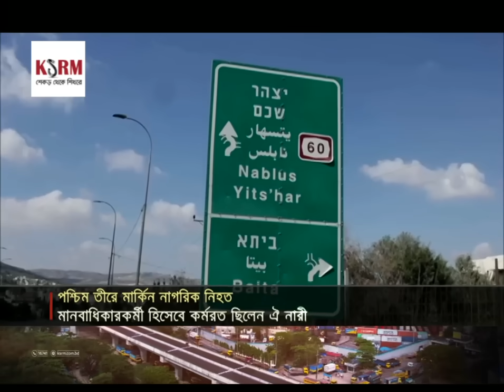ফিলিস্তিনিদের লক্ষ্য করে ছোঁড়া গুলিতে নিহত মার্কিন নাগরিক | US citizen dead | Jamuna TV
এবার দখলকৃত পশ্চিম তীরে ইসরায়েলি সেনাদের গুলিতে প্রাণ হারালেন এক মার্কিন নাগরিক। মাথায় গুলি লেগে গুরুতর আহত হয়ে হাসপাতালে মারা যান ২৬ বছর বয়সী ঐ নারী।

Address:
Bangladesh.